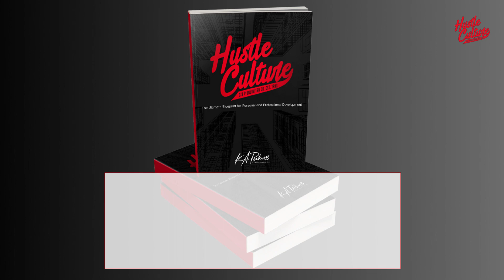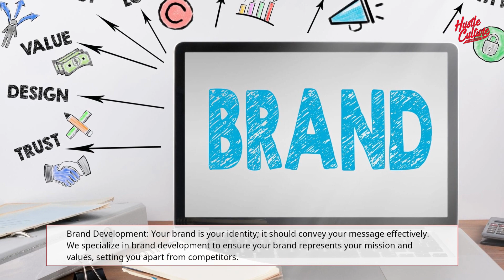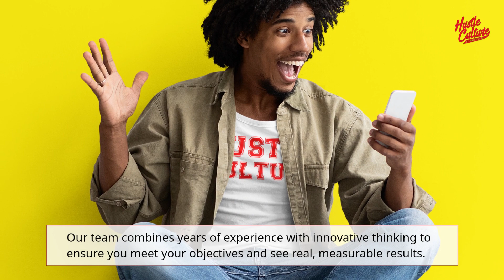Hustle Culture Co. - Marketing and Publishing Services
📚 Unlock Your Success with Hustle Culture Marketing and Publishing Services 🚀

Are you ready to share your ideas, stories, and products with the world? Look no further than Hustle Culture Co.'s Marketing and Publishing services. We're here to set you on the path to extraordinary success!

🌐 Marketing Services: Our digital marketing experts will boost your online presence with tailored strategies. From social media to SEO, we'll make sure your brand stands out.

📝 Content Marketing: Engaging content is key, and we're here to help you create it. Our content marketing services build trust and authority in your industry.

🔍 Brand Development: Your brand is your identity. We specialize in brand development to make sure it aligns perfectly with your mission and values.

🚀 Product Launch Support: Launching a new product? Our comprehensive product launch services guide you from strategy development to promotion.

📖 Publishing Services: We help authors bring their literary works to life with book publishing services. From editing to promotion, your book will reach the audience it deserves.

🖋️ Content Creation: Our content creation services cover everything from blog posts to e-books, ensuring your message resonates with your target audience.

📚 Author Platform Building: For authors, building a loyal reader base is crucial. We'll help you establish a strong author platform and increase your reach in the literary world.

When you choose Hustle Culture Co., you're choosing a personalized approach, expert guidance, actionable strategies, and measurable results. Let us help you turn your vision into a reality!

Don't miss out on the chance to embrace the culture of hustle and ignite your success. 🌟💪